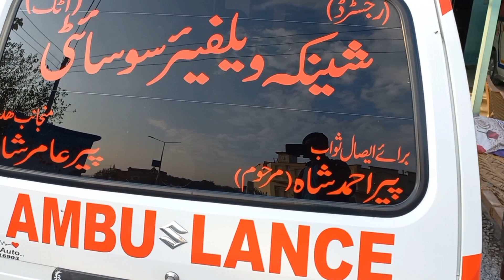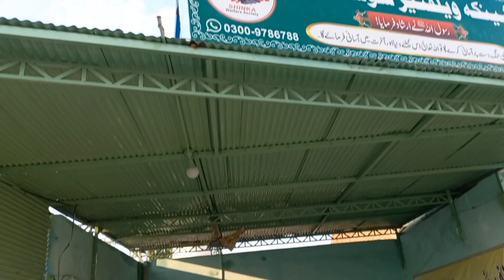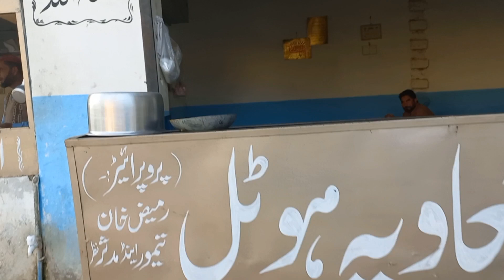Shinka Hotel Special Pakoras Kebab Shinka Welfare Hazro Pakistanگاؤں کی زندگی